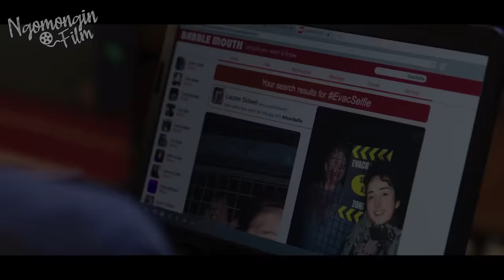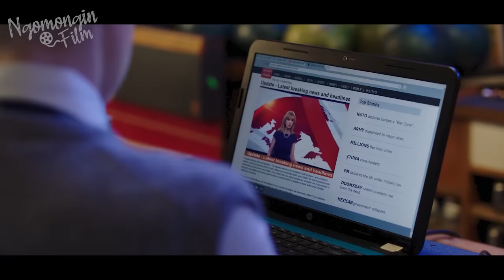KETIKA HARI NATAL BERUBAH MENJADI HARI WABAH ZOMBIE | Alur Cerita Film 4NNA 4ND 4P0CALYPSE (2017)